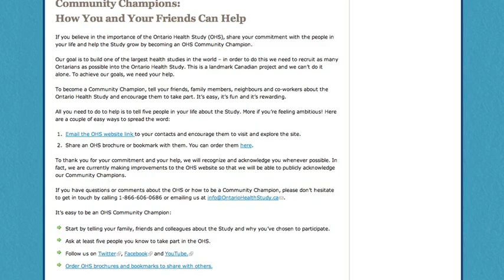OHS Video Progress Report - March 2012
Dr. Sutapa Mukherjee, OHS Clinical Lead, updates on the latest study news.

There's never been an easier way to make a difference in the health of your loved ones and of future generations. All you have to do is commit a little of your time to filling out the Study's online health questionnaire. The information that you and your fellow Ontarians provide will help researchers here and around the world develop strategies for the prevention and treatment of diseases like cancer, diabetes, heart disease, asthma, Alzheimer's and depression.